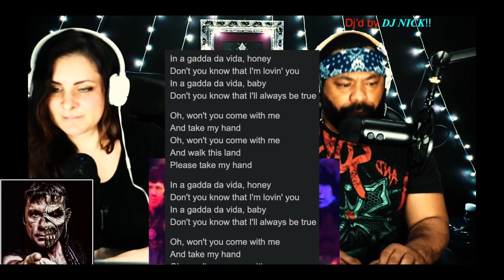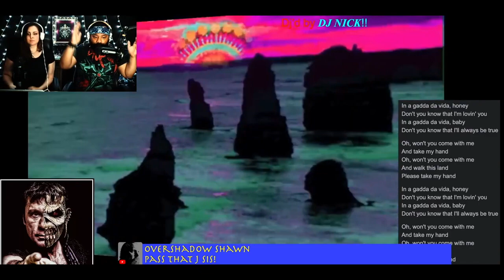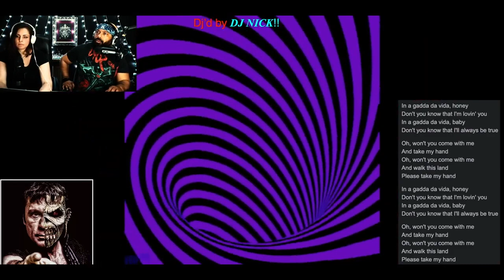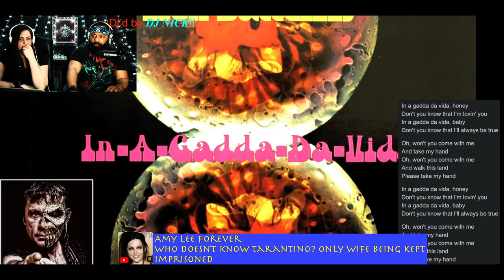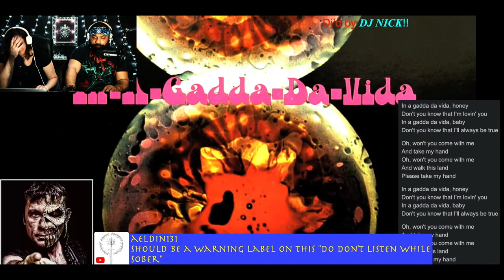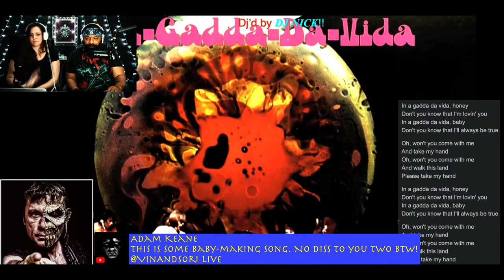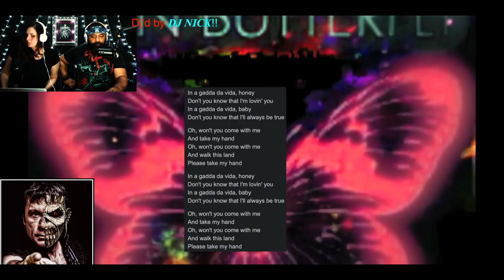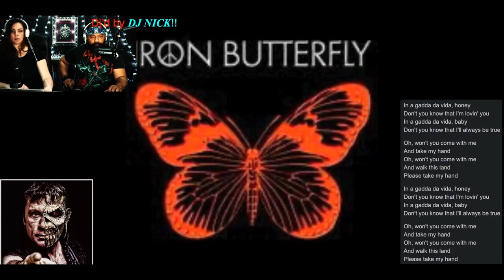Iron Butterfly-In A Gadda Da Vida